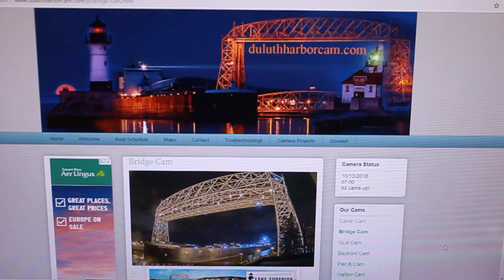AMERICAN INTEGRITY 12 Hours in Port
AMERICAN INTEGRITY departs Duluth after loading coal at SMET, and now going to St. Clair.  Before loading coal, she had to wait for Paul R. Tregurtha to leave SMET